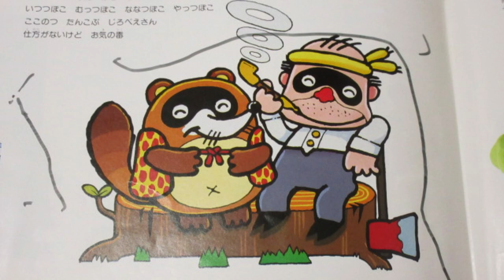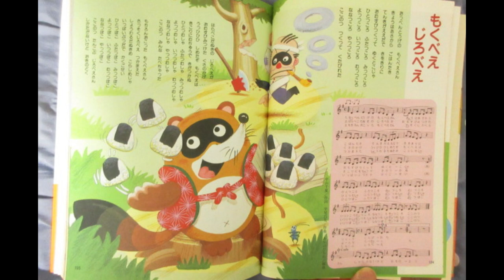ひらけ！ポンキッキ もくべえじろべえ 歌：中山千夏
『ひらけ！ポンキッキ』からの曲「もくべえじろべえ」です。
数え方に関する歌ですが、現在では3番の歌詞が省略されています。

作詞：中山千夏、作曲：平尾昌晃、編曲：あかのたちお

LP「ひらけ！ポンキッキ大全集③いっぽんでもニンジン～おふろのかぞえうた」から